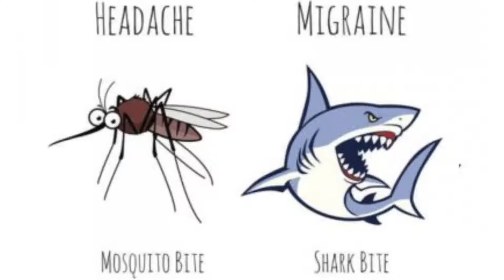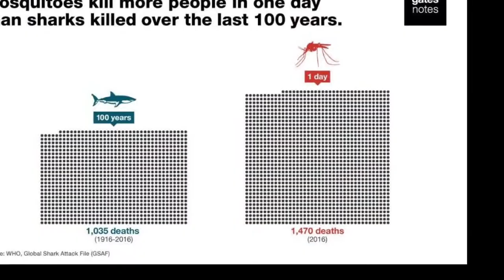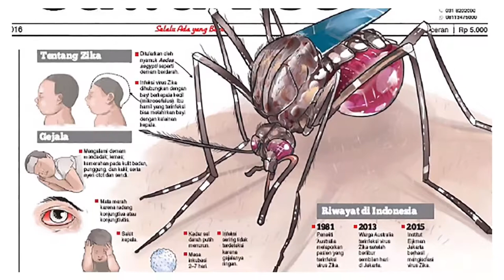700.000 Orang Meninggal Setiap Tahun Oleh Karena Serangga Ini...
Dalam video ini, diungkap mengapa Nyamuk dianggap sebagai makhluk paling mamatikan menurut Bil Gates.